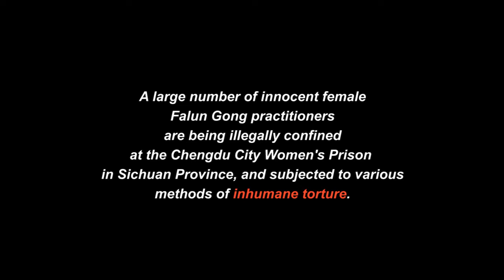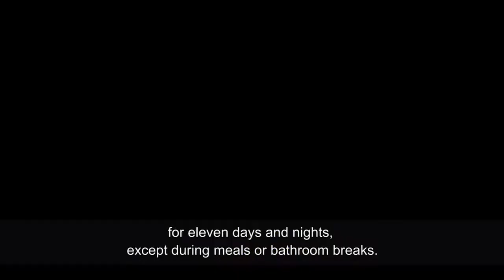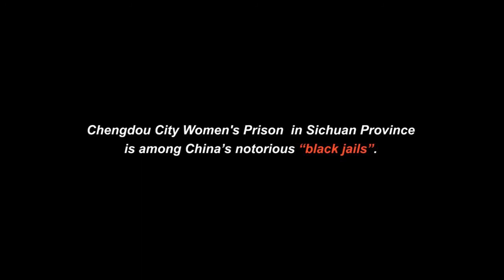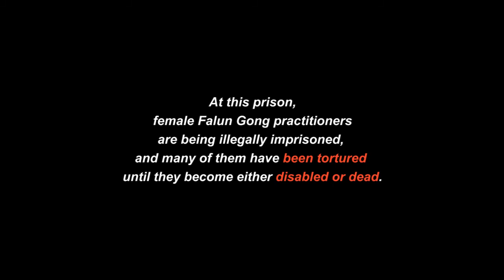Innocent Women Became Victims of 'Inhumane Torture' at Chengdu City Women's Prison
Electric shocks, cuffing and hanging, slamming head against the wall, injection of harmful drugs...You may not even heard of these tortures but innocent women were and are suffering now in China!